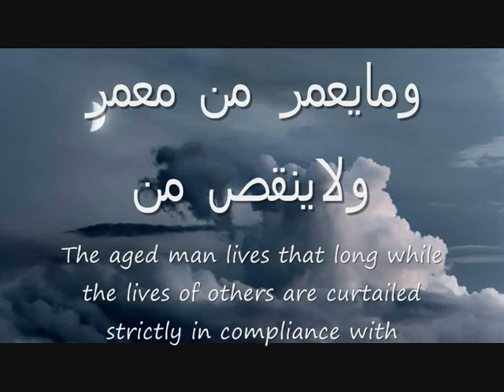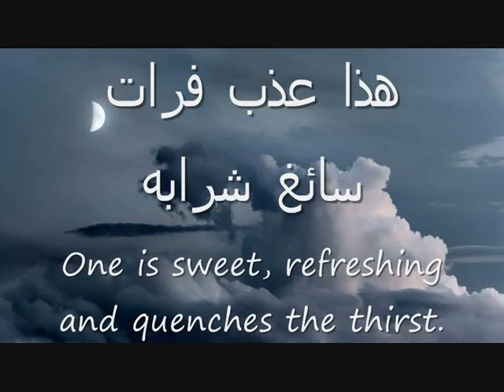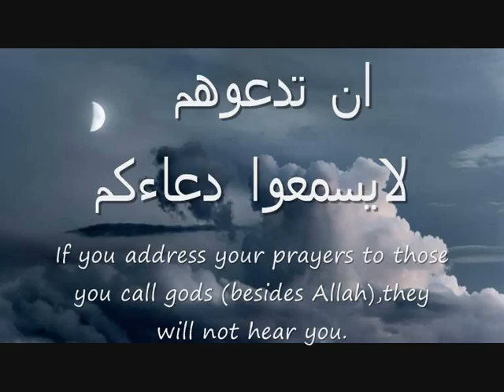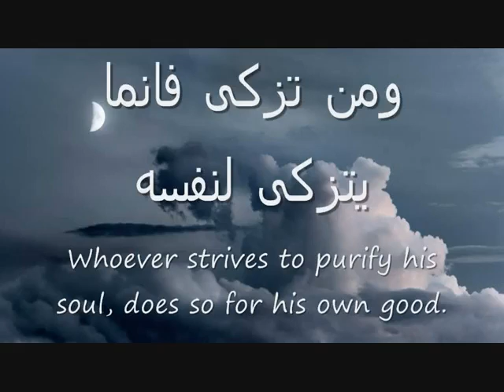Surah Fatir - Hassan Bin Abdullah Al Awad